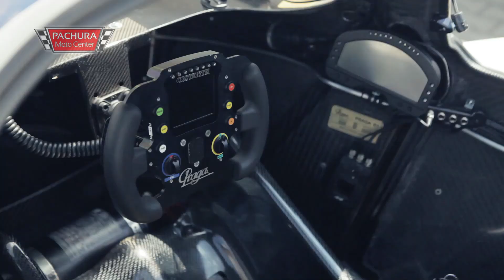PACHURA MOTO CENTER na GRAN TURISMO POLONIA 2016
Kolejny raz mieliśmy okazję wziąć udział w odbywającym się na Torze Poznań Gran Turismo Expo. Uczestnictwo w podobnych imprezach to dla nas zawsze ogromna przyjemność, a w tym przypadku dodatkowo cieszy nas fakt, że jest to impreza o wysokim prestiżu. Podczas tegorocznego GTP zaprezentowaliśmy dwa samochody Praga – wersję wyścigową R1 oraz drogową R1R, a także Porsche 4S Cabrio wyposażone w body kit firmy TechArt i układ wydechowy Akrapovic Slip-On Line Titanium. Dosłownie w ostatniej chwili do tego grona dołączyło nowe Audi Q7 z pakietem ABT Sportsline.

Wiemy, że z uwagi na limitowany charakter tej imprezy nie wszyscy mogli być z nami podczas jej trwania. Dlatego przygotowaliśmy specjalny film, który – mamy nadzieję – pozwoli wam poczuć niesamowite emocje i zobaczyć, co działo się na naszym stoisku.